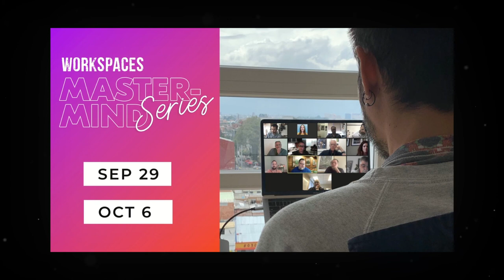Office Hours by WorkSpaces ep1 // Brett Hautop (LinkedIn) // Redefining Physical Space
On episode 1 of Office Hours by WorkSpaces we chatted with Brett Hautop, VP of Workplace at LinkedIn. We picked Brett's brain on how to configure spaces in a way that creates genuine connection and why working together in-person (at least from time to time) is still important. What are the new measures of success when it comes to the effective workplace of tomorrow?

Office Hours is our webshow featuring short, snackable 20-minute chats with some of the boldest innovators in CRE and workplace.